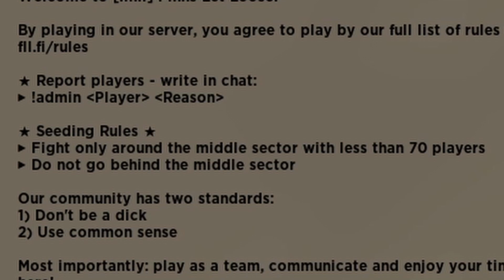Hell Let Loose - Ampumaharjoittelua